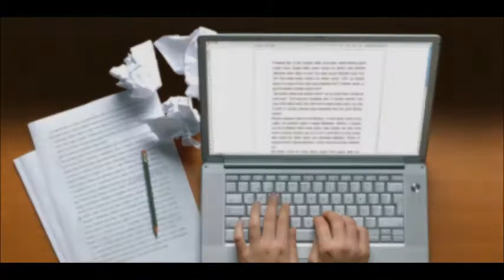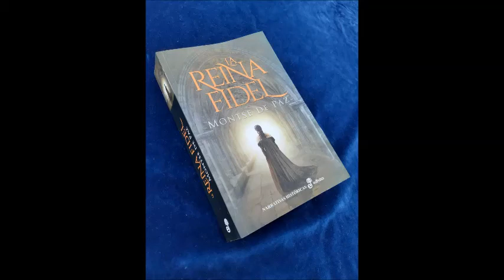La reina fiel - una novela histórica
La reina fiel
Presentación de la novela de Montse de Paz sobre María de Trastámara, reina de Aragón, Cataluña y Valencia en el siglo XV.
Publicada por EDHASA.
Enlace a la novela en Amazon

Las imágenes del video son retratos de María y Alfonso el Magnánimo, y, además, del rey Juan II de Castilla (su hermano), Fernando I de Aragón y su esposa Leonor de Alburquerque. Otras escenas son representaciones artísticas de una corte medieval, la batalla de Ponza y una dama renacentista anónima, obra de Botticcelli. También se reproduce el escudo de Alfons V el Magnánimo con su emblema.

Los paisajes y monumentos corresponden a  escenarios importantes en la vida de la reina María: el alcázar de Segovia, donde nació; el palacio Pimentel en Valladolid; una reconstrucción de la Valencia medieval; el palacio real de Barcelona;  campos de Castilla cerca de Cogolludo, donde la reina evitó una batalla; el Castel Nuovo de Nápoles, sede del rey Alfonso V en Italia y la Aljafería de Zaragoza.